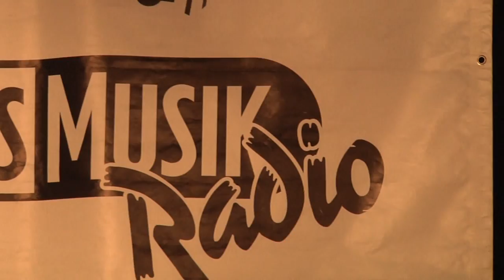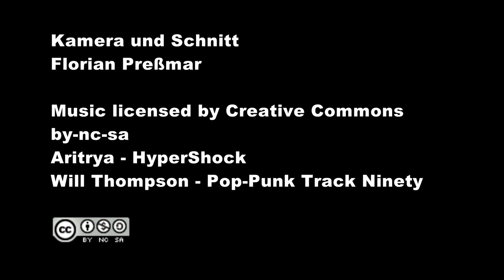Musikmesse 2012: Potrait VirusMusikRadio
Portrait von VirusMusikRadio auf der Musikmesse 2012 in Frankfurt.